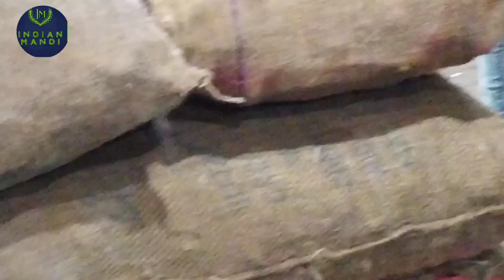रात की मंन्डी का Live Report सब्जियों का भाव 09-12-2022 सिकन्दरा आगरा यू• पी•